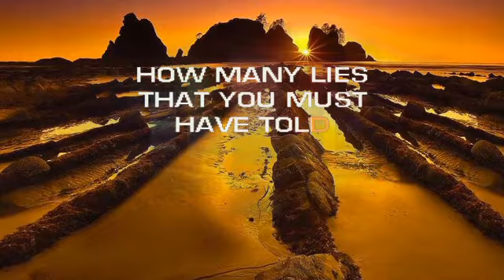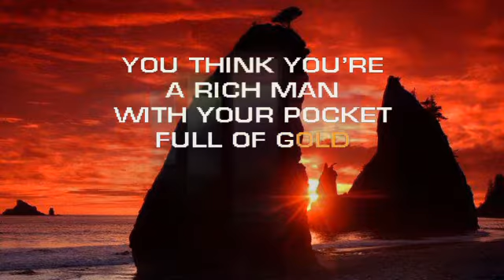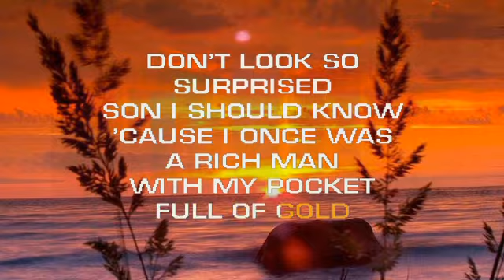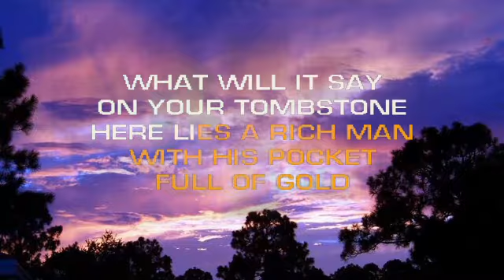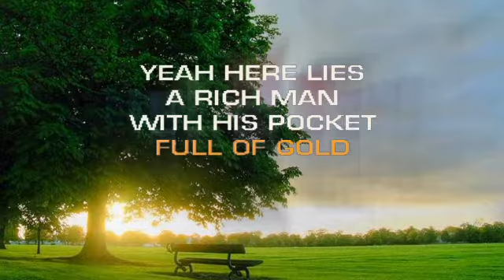Pocket Full Of Gold - Vince Gill's cover (lyrics on screen)